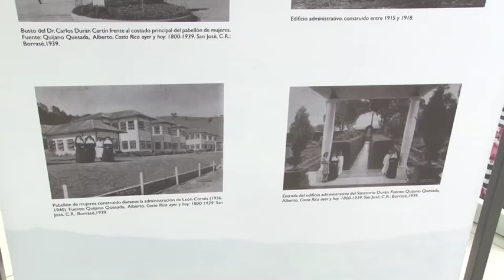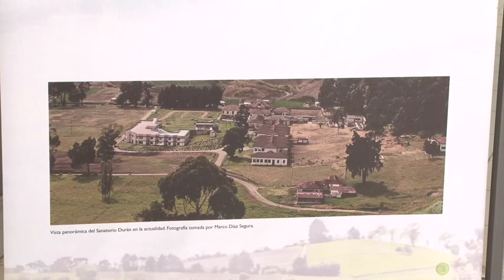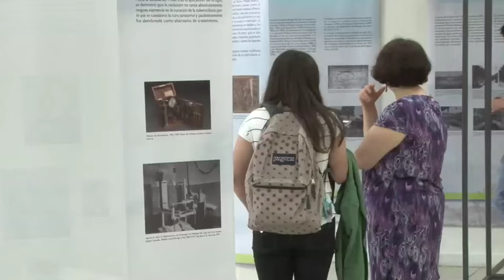Sanatorio Duran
Hoy conoceremos el Sanatorio Durán de una manera distinta: una exposición del Museo más UCR nos presenta su historia como patrimonio arquitectónico de Costa Rica.